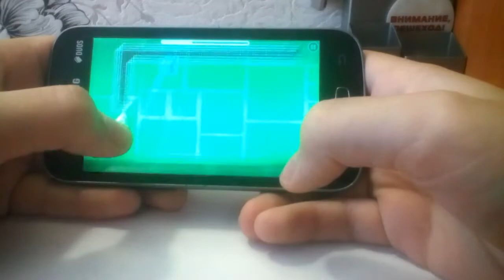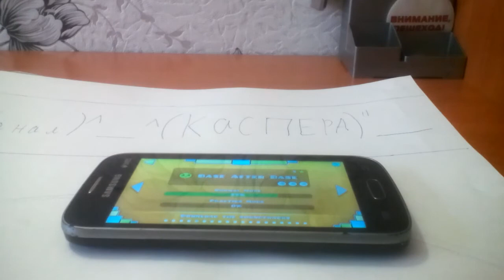Прохождение Geometry Dash #4 (Dry Out)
Привет!
Это четвёртая часть прохождения игры Geometry Dash
Спасибо за поддержку друзья)
Будь няшей (^_^)